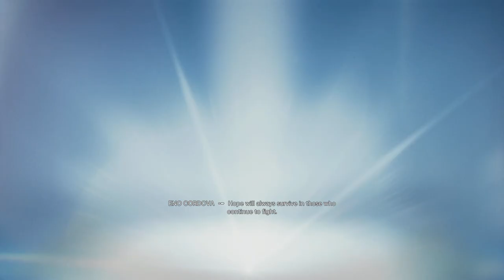The Senator: Star Wars Jedi Survivor Ep 1 (Full Game)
Star Wars Jedi